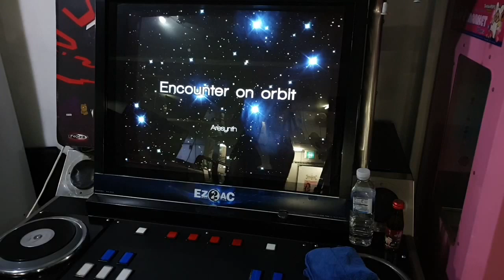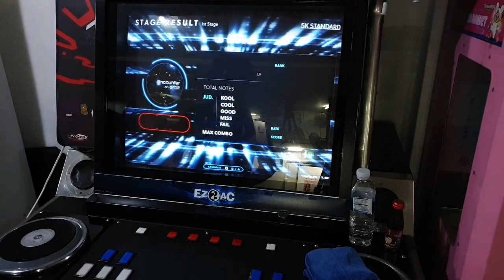한때는 해골패턴으로 지옥의곡 .. - Encounter On Orbit SHD(16) 개인기록 내기 빡세네요;; [EZ2DJ.EZ2AC.리듬게임]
5천이상 목표로 하고있는데 조합이 잘안되네욤..;;

한7~8천 나오면 만족할거 같은데